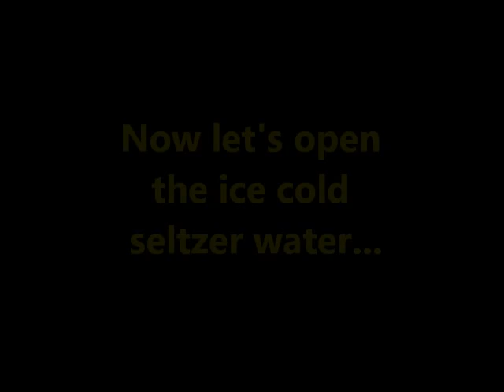🌡️How Temperature Affects Gas Solubility - A Science Experiment with Mr Pauller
This video shows a demonstration which illustrates how the solubility of carbon dioxide in water changes due to changes in water temperature.